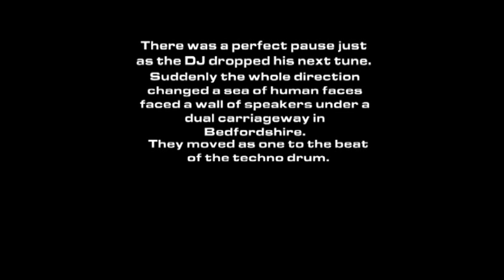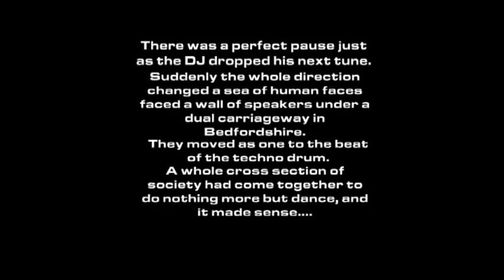NaSTA Best Documentary 2012 - Peace, Drugs and Techno: Tales of the Free Party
A short documentary looking into free party culture.

Filmed by James Ridgley
Produced by James Ridgley
Edited by Simon Osunsade
Sound Editing by  Stefan Vlajkovic